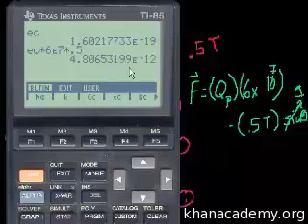అయస్కాంతత్వం 3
Translated from original video
Title -Magnetism 3